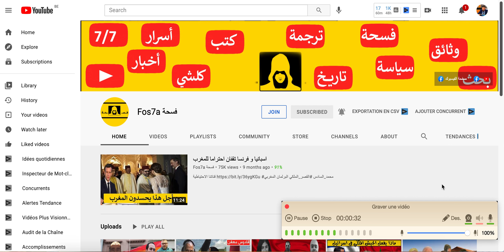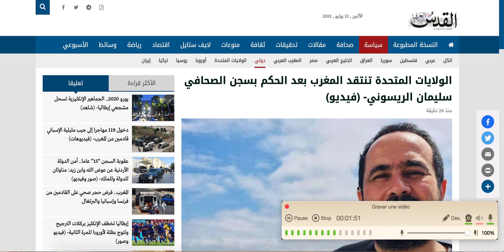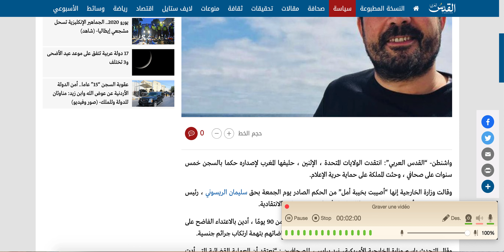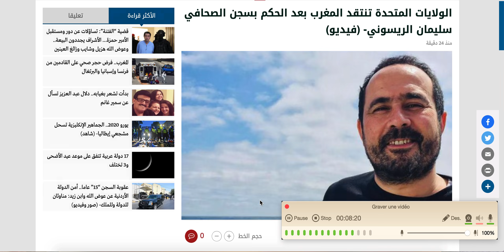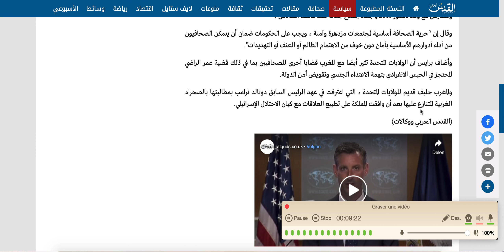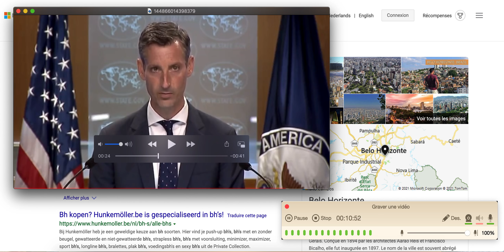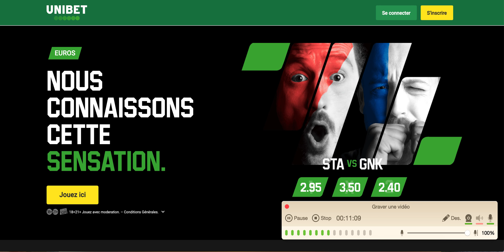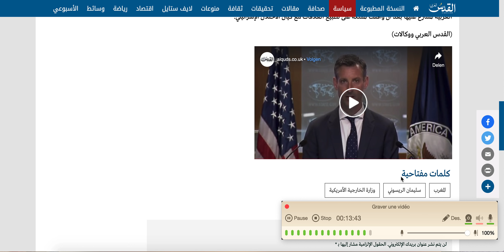الولايات المتحدة تـ ـوبـ خ محمد السادس شخصيا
Rejoignez cette chaîne pour bénéficier d'avantages exclusifs :
نيد برايس
بايدن
انطونس بلينكن